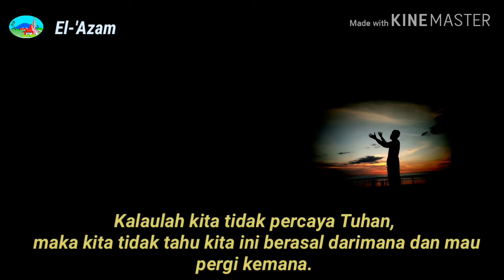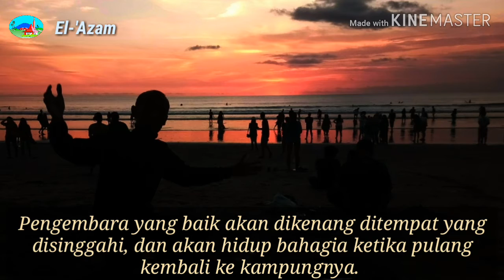Dikenang di dunia bahagia diakhirat (renungan)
Bagaiamana kehidupan dunia ini berlangsung? Tentu semua orang berharap agar kita menjadi manusia yang bahagia di dunia. Namun tidak selamanya kita hidup di dunia ini, ada alam lain yang akan kita hadapi setelah kematian.